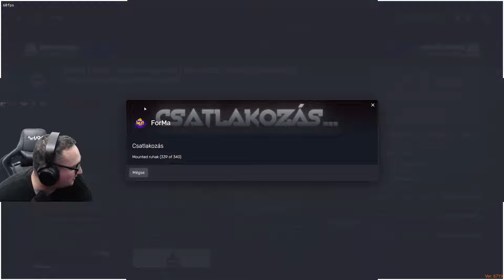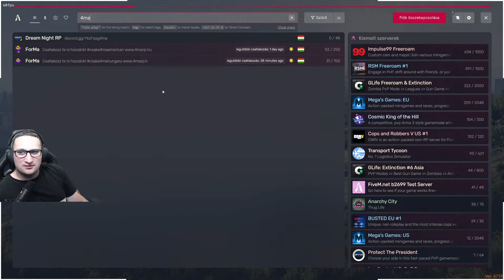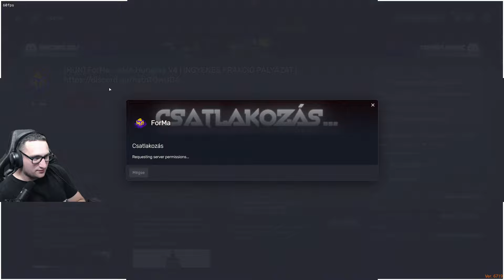GTA V RP | MA SIKERÜL LEBUKTATNI PÁR ROSSZ FIÚT? | 4MA HUNGARY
5-nél több emoji írása -300mp pihenő

ban

örök ban

Számítógépem:
Tápegység: ATX 650W SEASONIC S12 III 80+ BRONZ
Alaplap: ASROCK B550 Steel Legend
Ház: COOLER MASTERBOX NR600 WITH ODD
Hűtő: DARK ROCK PRO 4
Ram: 2x16 GB DDR4 3600Mhz
Proci: RYZEN 7 5700G
Videókártya: RTX 3070 8GB